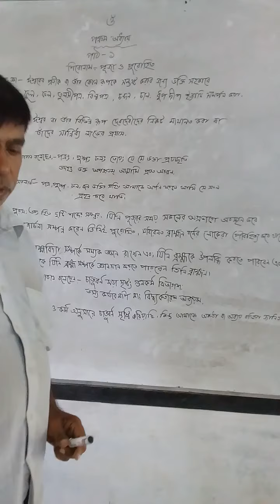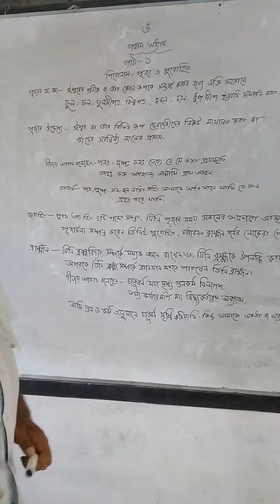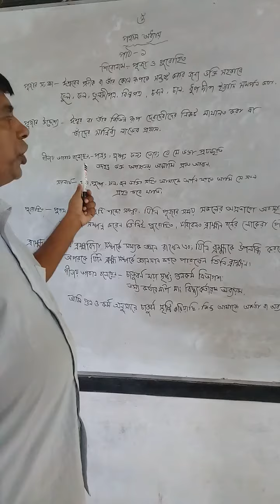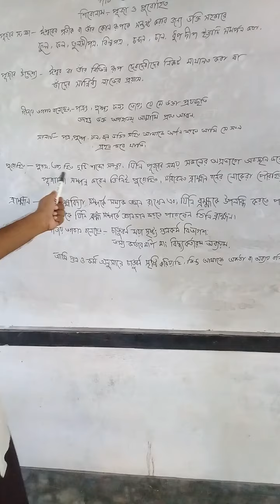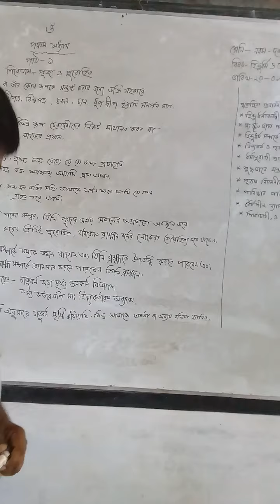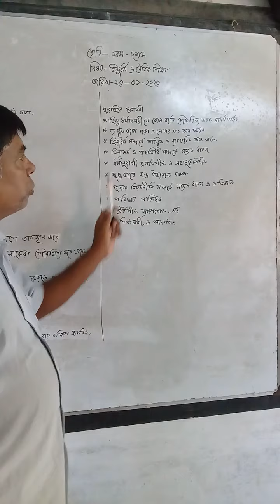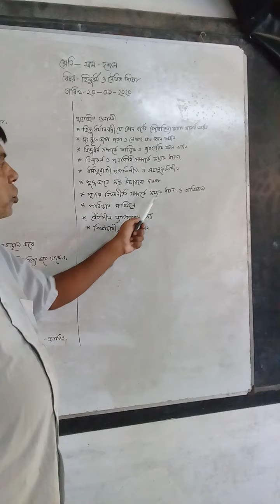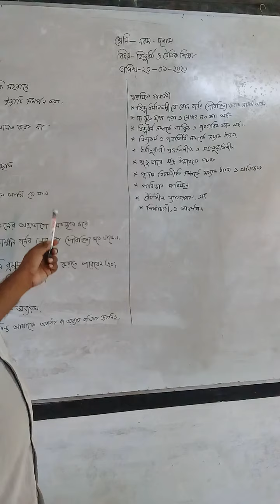৯ম-১০ম হিন্দু ধর্ম শিক্ষা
শ্রেণি: ৯ম-১০ম
বিষয়: হিন্দু ধর্ম শিক্ষা
বিশ্বজিৎ রায়
ঢাকাদক্ষিণ বহুমুখী উচ্চ বিদ্যালয় ও কলেজ।